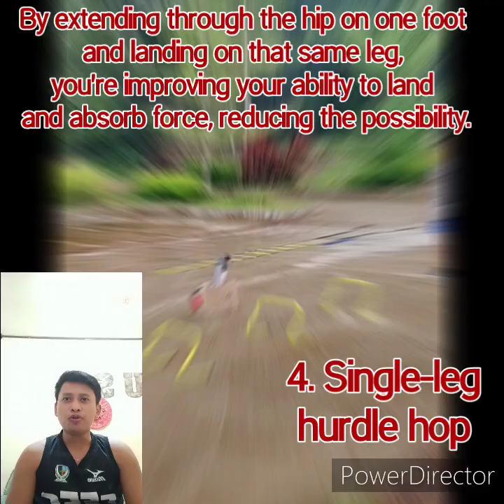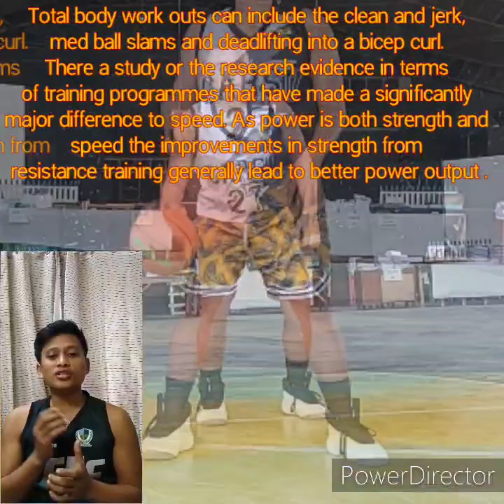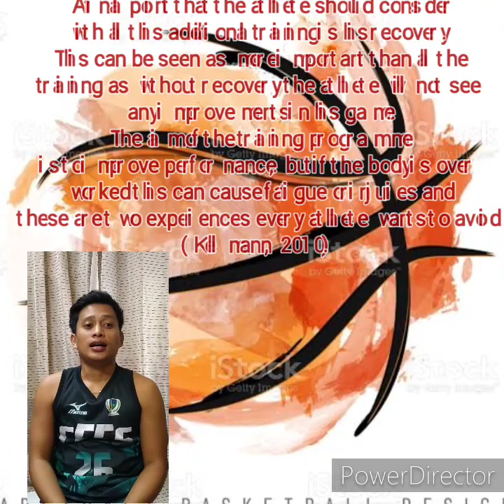Bodyweight and strength training exercises for basketball players (3rd vlog)